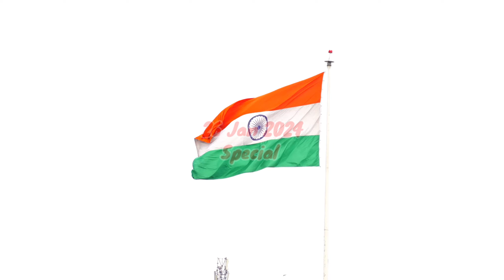Sare jahan se Accha Electric guitar cover | TEMPO ZONE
sare jahan se accha electric guitar cover

By idm